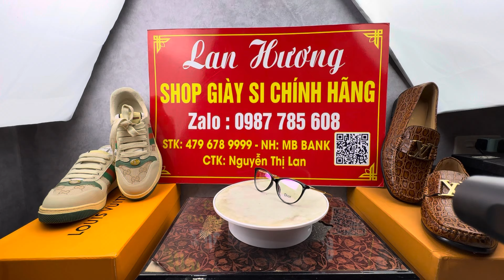Giày si 21/7 : sale đồng giá giày, kính 199k hàng si hàng hiệu - 0987785608